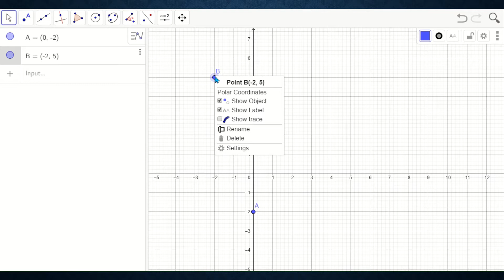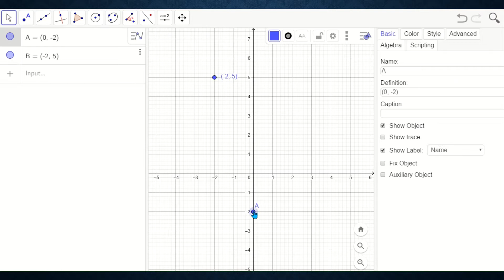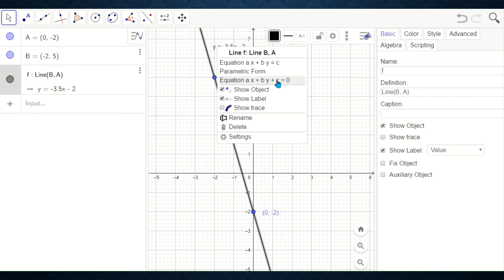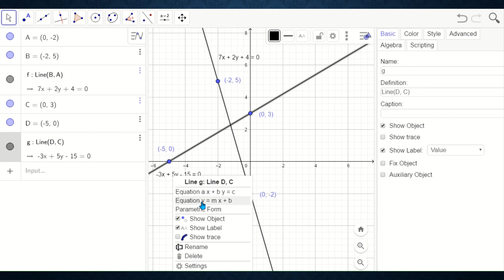Equation of a Line ( Using GeoGebra)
Learn the fastest way of finding the equation of the line using GeoGebra.